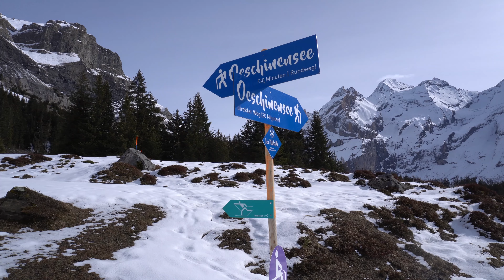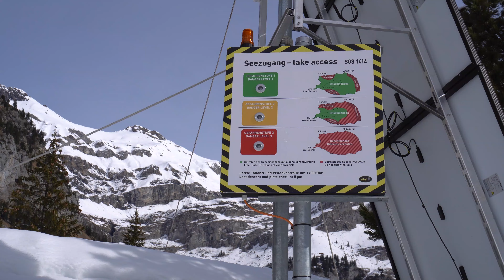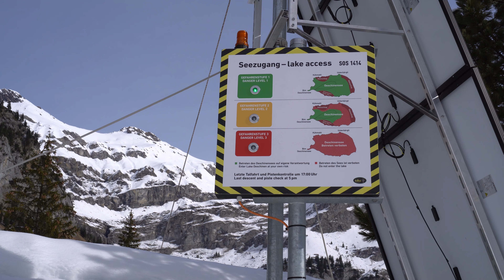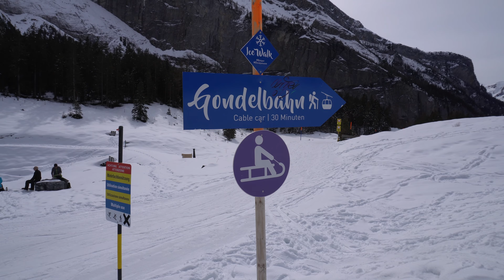🇨🇭 Kandersteg - Lake Oeschinen Completely Frozen (Switzerland, February 2024)